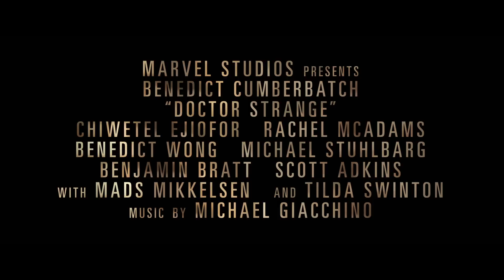Inside the Magic - Marvel's Doctor Strange - Featurette 1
“You wonder what I see in your future? Possibility.” Watch this featurette and learn about the characters in Doctor Strange starring Benedict Cumberbatch! In theaters November 4.